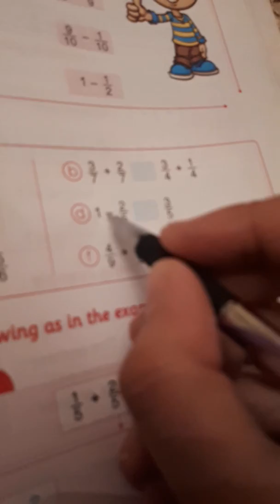subtract fractions... طرح الكسور تالتة ابتدائى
Junior 3 ... fractions